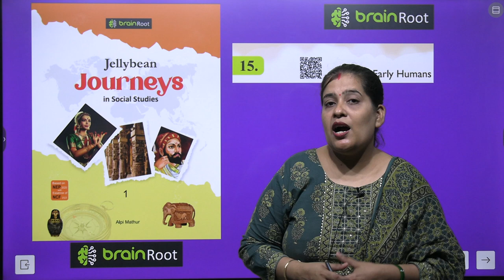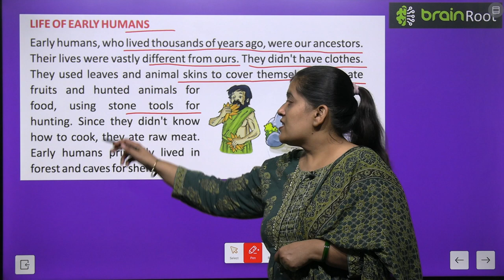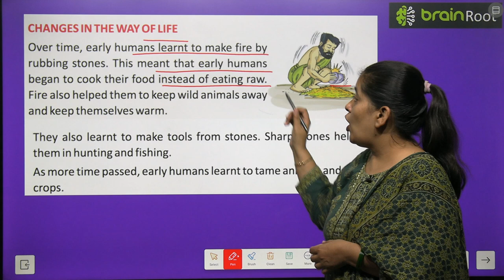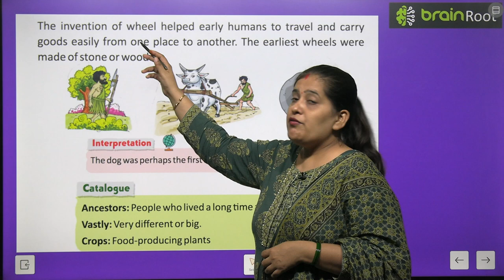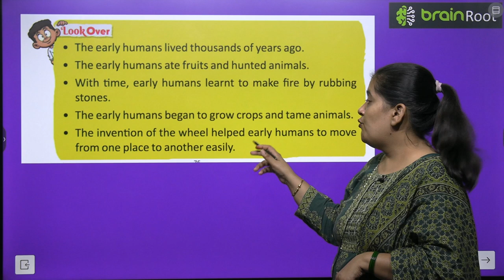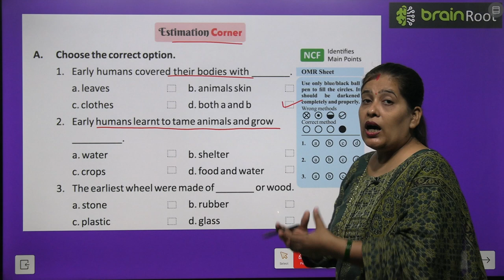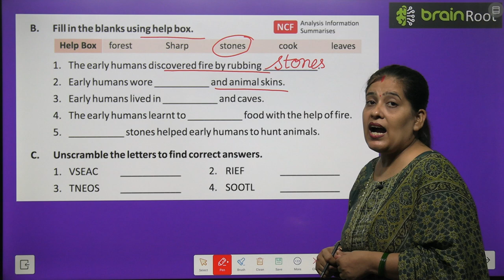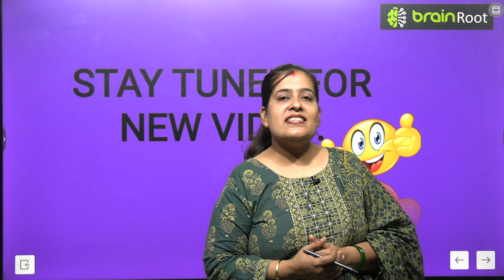BRAIN ROOT SST CLASS 1 CHAPTER 15 STORY OF EARLY HUMAN